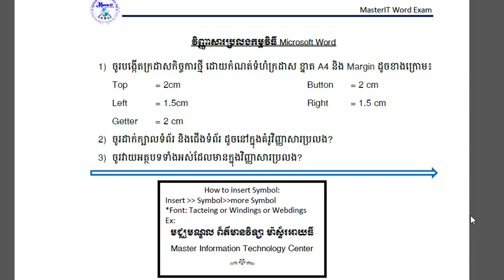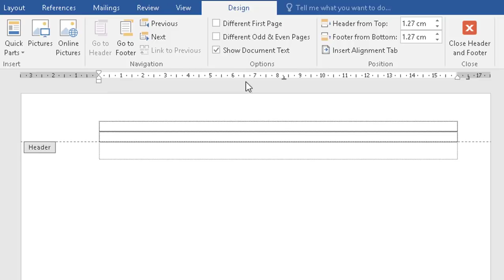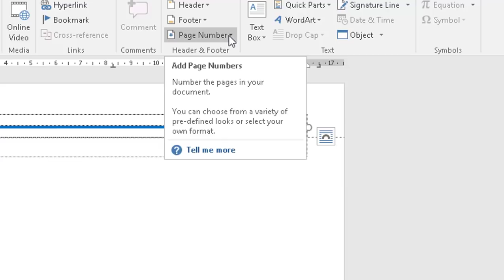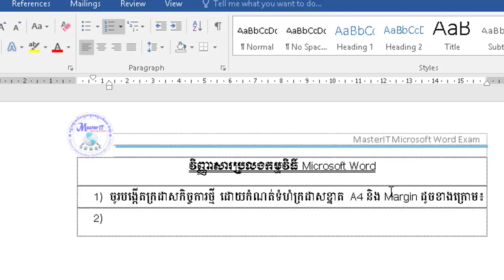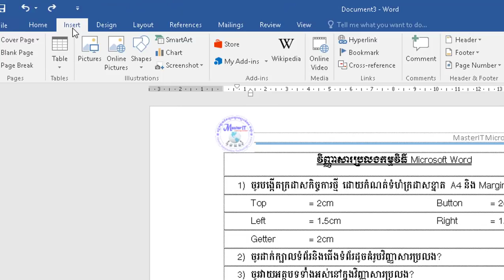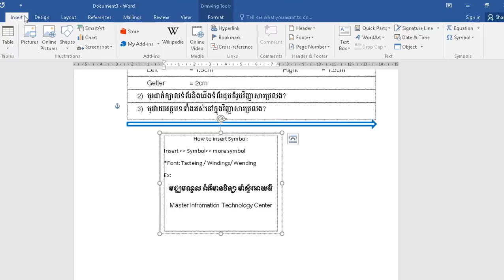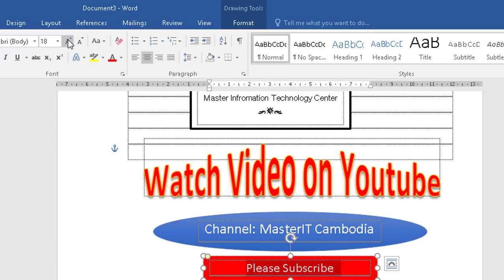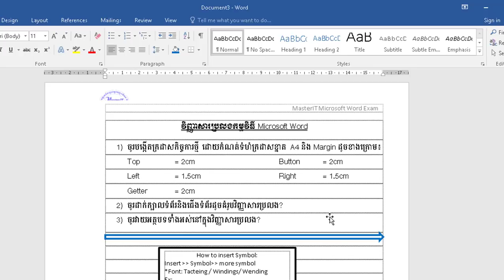Microsoft Word Exercise (Sample Exam 2018 at MasterIT Cambodia)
MasterIT Cambodia
This video show how to do Microsoft Word Exercise Sample Exam 2018 at MasterIT Cambodia.